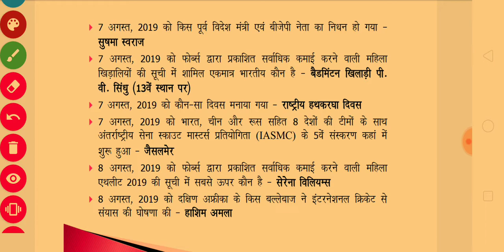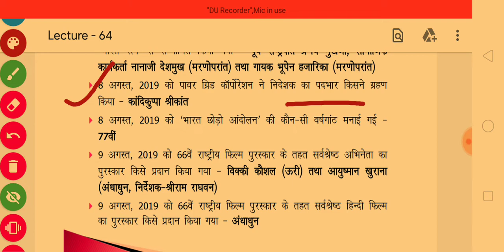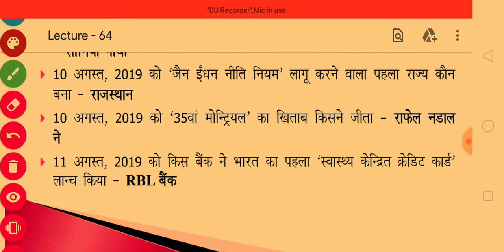करंट अफेयर 2019 Part- 64| August Current Affair (C.G)| International|20 Imp Q |CGPSC 2020 |UPSC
करंट अफेयर 2019 Part- 63| August Current Affair (C.G)| International|20 Imp Q |CGPSC 2020 |UPSC